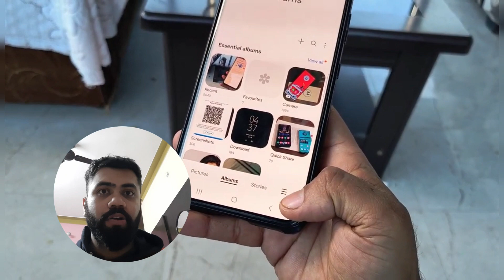New Video Editing Feature for Samsung User 🔥 | Samsung Mobile official video editor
New Video  Editing Feature for Samsung User 🔥 | Samsung Mobile official video editor ‎@Tech Paajis